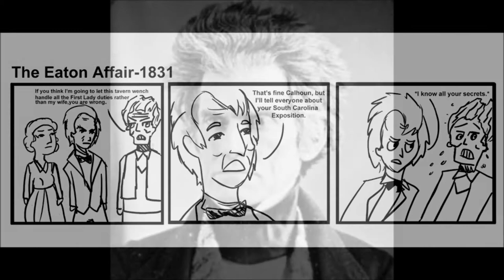2/6 - Peggy Eaton - Whitney T & Gabby HS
A scandal.